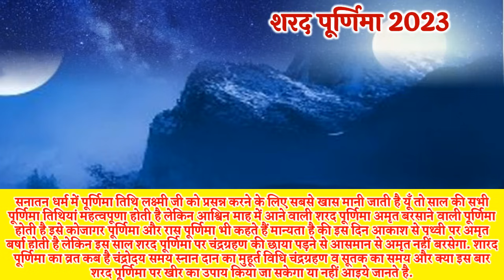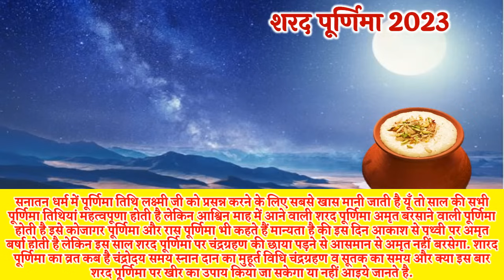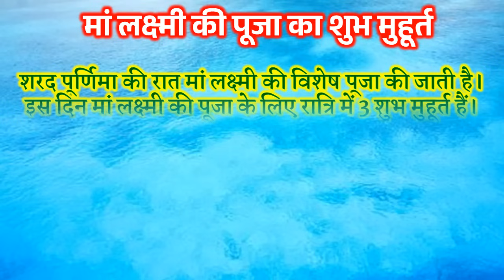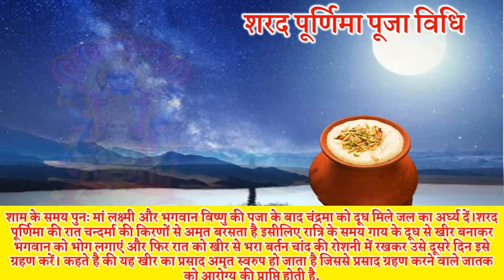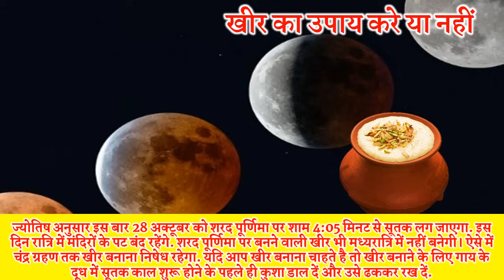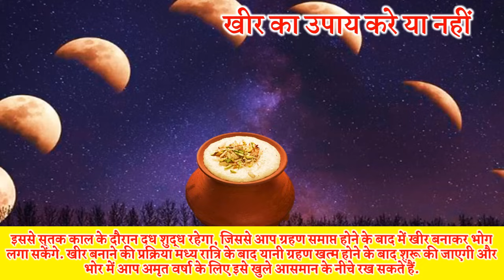Purnima Kab Hai 2023 | शरद पूर्णिमा पर चंद्रग्रहण खीर का उपाय कब करे | Sharad Purnima 2023 Date